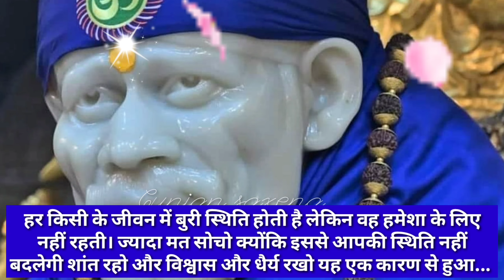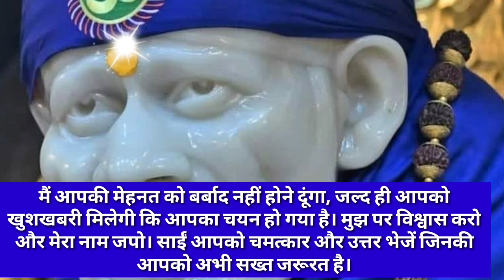sai baba ratri sandesh 20/12/23 🌺 साई बाबा रात्रि संदेश 🌺 sai sandesh